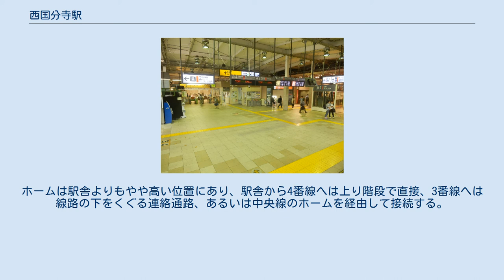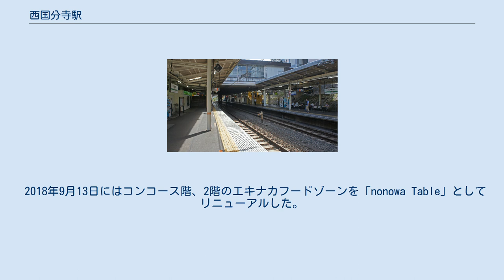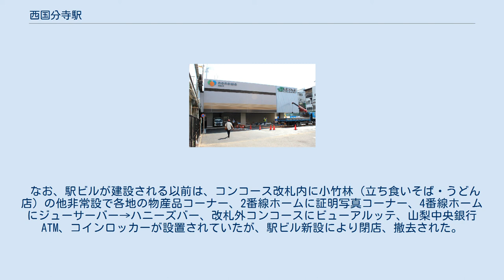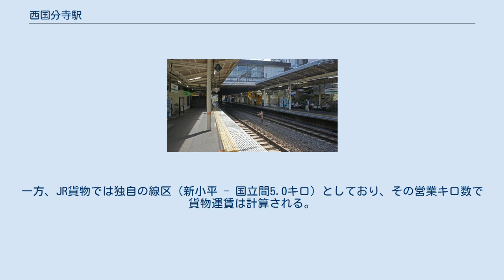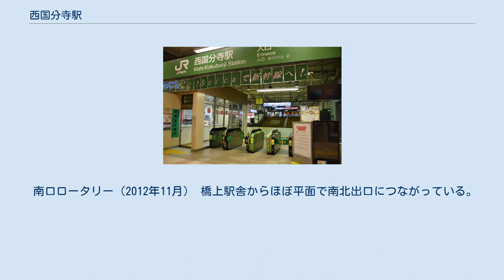西国分寺駅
北口（2012年9月） 西国分寺駅（にしこくぶんじえき）は、東京都国分寺市西恋ヶ窪二丁目にある、東日本旅客鉄道（JR東日本）の駅である。
駅番号は中央線がJC 17、武蔵野線がJM 33。
 中央本線と武蔵野線の2路線が乗り入れ、中央本線を当駅の所属線としている。
中央本線は当駅を含む区間は、運行系統上は「中央線」と案内される。
運転形態の詳細については該当記事を参照のこと。
 東京 - 高尾間の中央線の駅では最も新しい駅である。
元々中央線には西国分寺駅は設置されていなかったが、武蔵野線開通に伴い乗り換えの便を図るために設置された。
 「西国分寺」という駅名ではあるが、駅自体は国分寺市の中央部に位置する（駅名は国分寺駅の西側に設けられた事に由来している）。
 中央線部分は相対式ホーム2面2線を有する地上駅である。
ホームは掘割部分にあり、その上部に橋上駅舎を有する。
駅本屋の建設は鹿島建設が担当した。
中央線の複々線化を考慮し、掘割は十分な幅を持って、ホームの改修により島式ホーム2面4線として機能するようになっている。
当初は開業時から2面4線の予定であったが、取得予定地で立退き拒否があり、2面2線での開駅を強いられた。
2013年現在は複々線用地に店舗が設置されている（後述）。
また、駅ホームの手前、国立寄りの中央線上り線路側の掘割斜面には「JR東日本」の文字が示された植え込みがある。
 武蔵野線部分は中央線と直交し、相対式ホーム2面2線を有する高架駅である。
他に上り線と下り線の間に待避線を持つ。
ホームは駅舎よりもやや高い位置にあり、駅舎から4番線へは上り階段で直接、3番線へは線路の下をくぐる連絡通路、あるいは中央線のホームを経由して接続する。
 武蔵野線当駅西船橋方小平トンネル内で、国立支線の線路が分岐するが、国立支線は当駅北西方向の地下を通過しており、主に貨物列車（一部旅客列車）が通過する。
国立支線は第二種鉄道事業者である日本貨物鉄道（JR貨物）が新小平駅 ｰ 国立駅間に営業キロ（5.0 km）を設定している（後述参照）。
 駅舎は中央線掘割の上、武蔵野線の西側にあり、掘割北側と南側を結ぶ自由通路を有する。
改札は1か所であり、4基の自動改札機が設置されている。
北口側にみどりの窓口と指定席券売機が設置されている。
 2011年6月14日に、JR東日本はエスカレーターやエレベーターといったバリアフリー設備の整備、改札口付近のリニューアル、駅構内店舗のリニューアル・新設などの駅改良工事を行うことを発表した。
これらは2012年9月13日より供用開始されている。
 直営駅（駅長配置）であり、管理駅として武蔵野線の新小平駅を管理下に置いている。
 （出典：JR東日本:駅構内図） 国分寺市からの要望により、2017年3月4日に発車メロディを同市ゆかりの楽曲に変更している。
中央線ホームには国分寺市で半生を過ごした作曲家の信時潔の作品である「一番星見つけた」、武蔵野線ホームには同市の市歌である「国分寺市の歌」をアレンジしたものが採用されている。
1番線と3番線の音源はスイッチの制作で、編曲は福嶋尚哉が手掛けた。
2番線と4番線では市が制作した音源を使用している。
 かつての発車メロディ 中央線ホームでは五感工房、武蔵野線ホームでは東洋メディアリンクス制作のメロディを使用していた。
 2011年10月11日にウェスタン調の駅ビルが完成し（運営会社はJR中央ラインモール）、下記の4店舗が先行オープンした。
 そして、2012年9月13日に「nonowa西国分寺」としてグランドオープンし、下記の16店舗が新たに入居した。
 2018年9月13日にはコンコース階、2階のエキナカフードゾーンを「nonowa Table」としてリニューアルした。
 2019年2月26日にミスタードーナツが閉店、跡地に同年6月7日、「JACK IN THE DONUTS」がオープンした。
 なお、駅ビルが建設される以前は、コンコース改札内に小竹林（立ち食いそば・うどん店）の他非常設で各地の物産品コーナー、2番線ホームに証明写真コーナー、4番線ホームにジューサーバー→ハニーズバー、改札外コンコースにビューアルッテ、山梨中央銀行ATM、コインロッカーが設置されていたが、駅ビル新設により閉店、撤去された。
 2020年（令和2年）度...